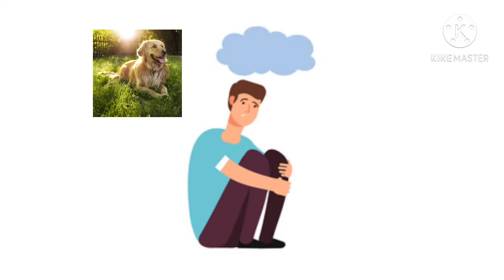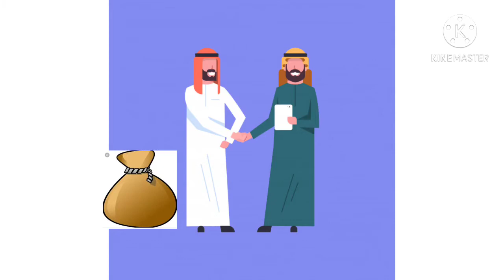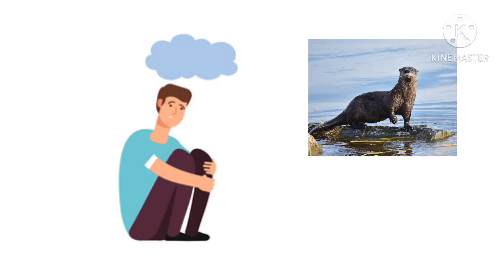class 10 ch-8 Mijbil the otter